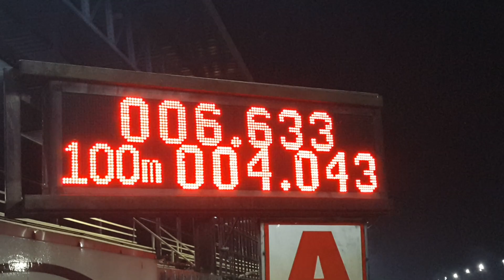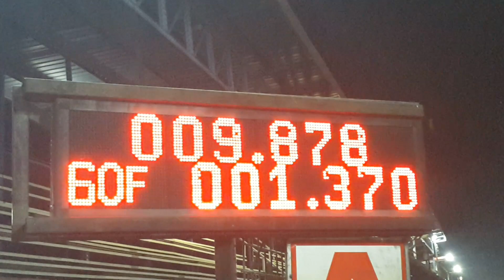อู่ช่างแบงค์บ้านนา pro 1.9ddi 9.878 sec. k.14 3/02/2564